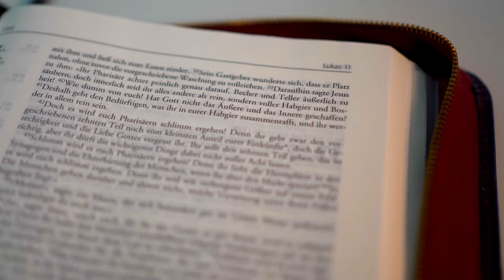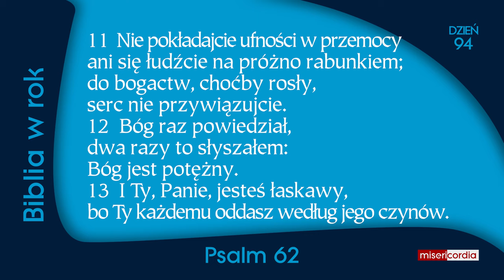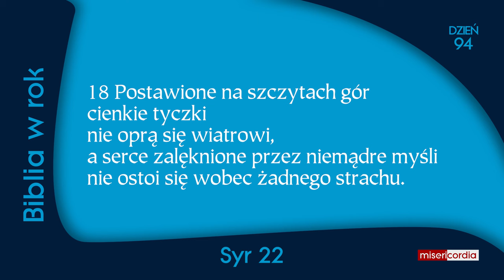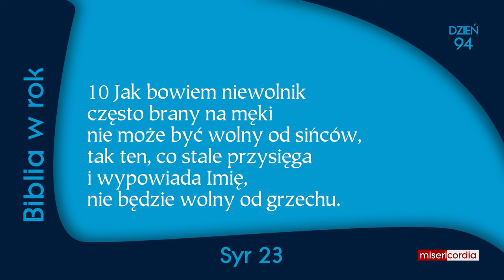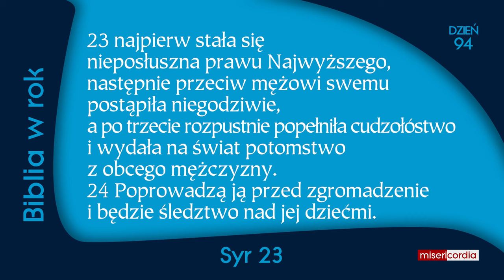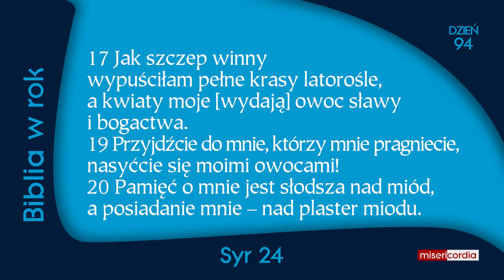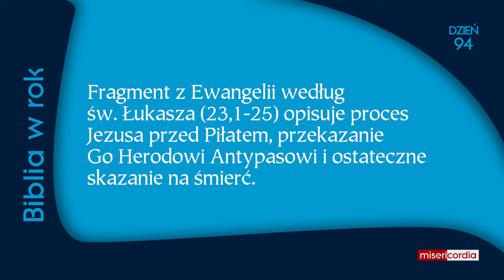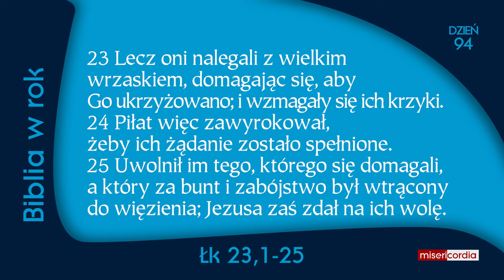Biblia w rok [94] | 3 kwietnia | Ps 62; Syr 22-24; Łk 23,1-25